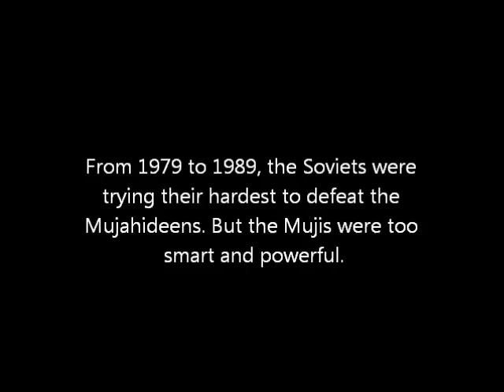LEGO SOVIET AFGHAN WAR remake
Well everyone, this is my last video of this August and the summer.  But I will make more animations soon! This is a remake of the video I had done 3 years ago. With the use of Brickarms guns, I decided to make another Soviet Afghan war movie for the war’s 35th anniversary and the 25th anniversary of the end of the Cold War. In 1988, a Spetznas team are on a search for the Mujahideens. But unfortunately, the guerellas were very smart at setting out booby traps.